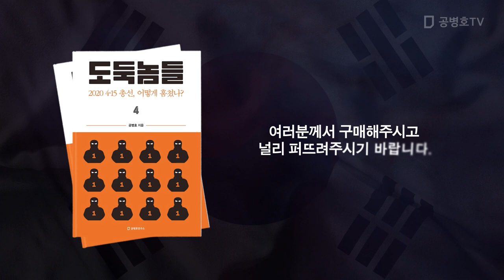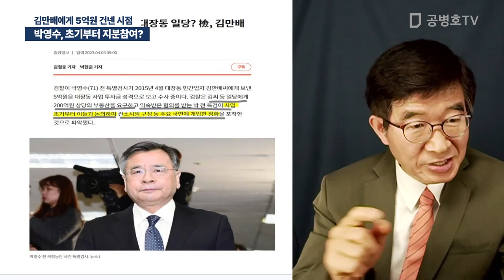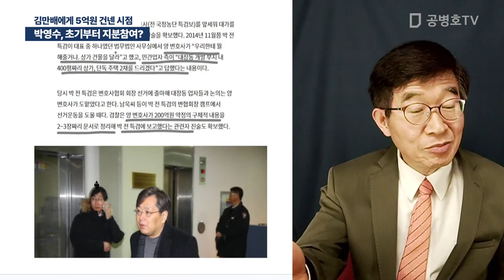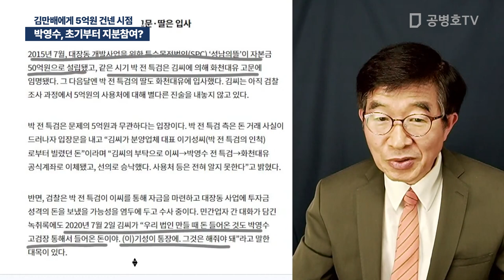박영수, 초기부터 지분참여? / 김만배에게 5억원 건넨 시점 [공병호TV]